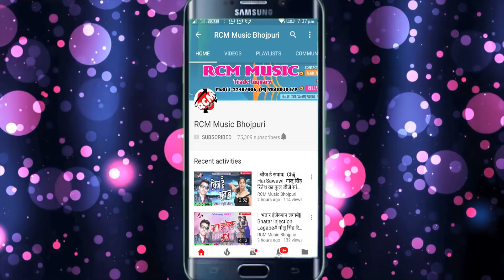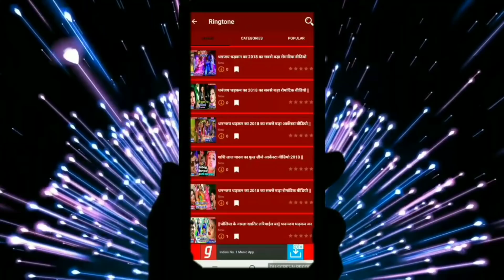AMRESH DEEWANA का बड़ा सांग || भईल अरघ के बेर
Title: BHAIL ARAGH KE BER
Singer: AMRESH DEEWANA
Lable: RCM Music
Lyrics: AMRESH DEEWANA
Video Director:
DOP: